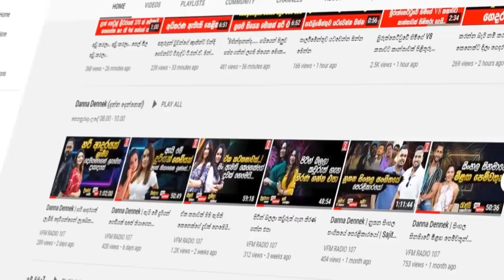මට කතා කරන්න දෙන්න - මේ.. මේ.. පොඩ්ඩක් කටවහගෙන ඉන්න ඔබතුමා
මට කතා කරන්න දෙන්න
මේ.. මේ.. පොඩ්ඩක් කටවහගෙන ඉන්න ඔබතුමා
නිමල් ලන්සට මල පනී - දයාසිරි හර්ෂගේ පැත්ත ගනී